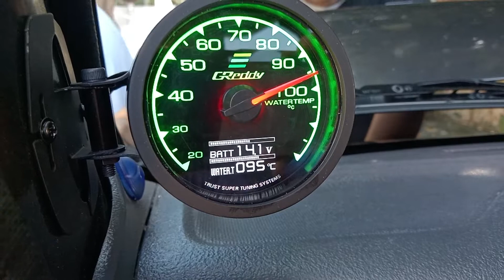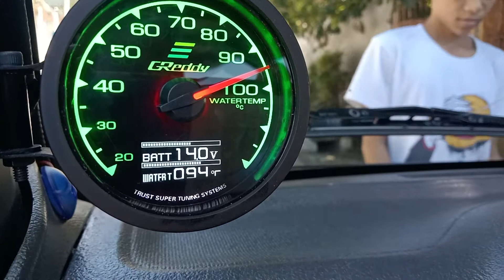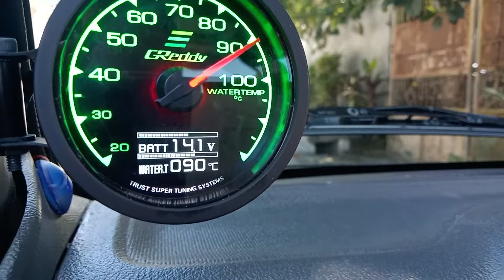Greddy Temperature Gauge Rotation and fuction.